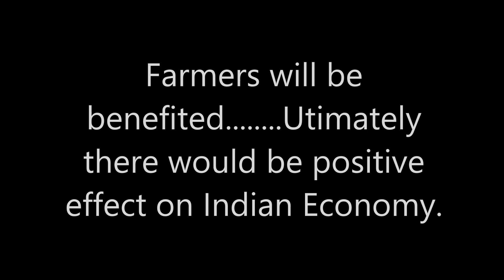FDI In Retail